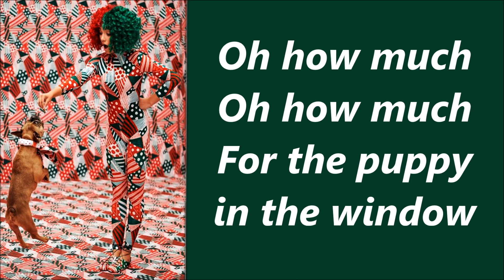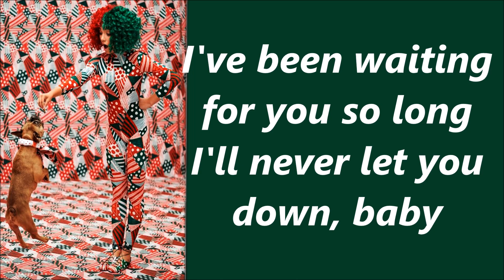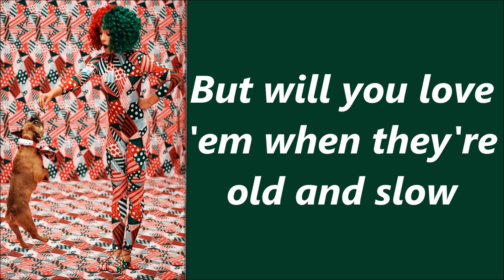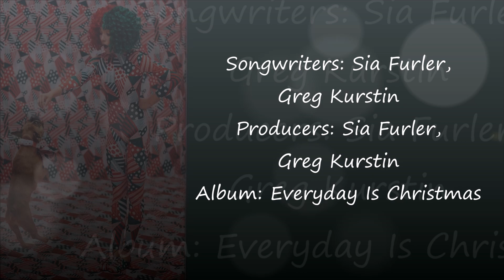Puppies Are Forever - Sia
Lyrics video. enjoy!